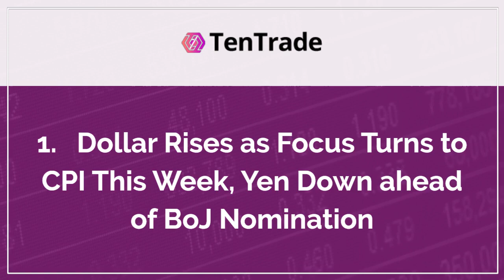TenTrade: Daily Market Update - 13th of February 2023 - 5 Things to Trade Today